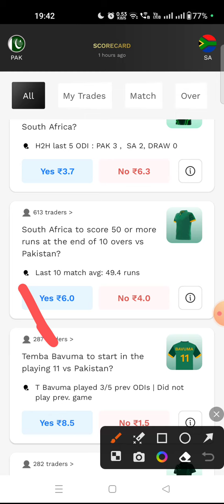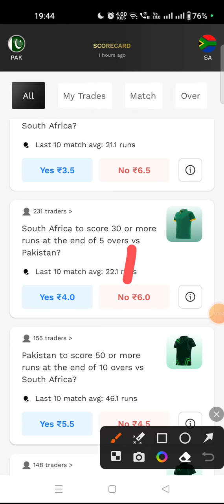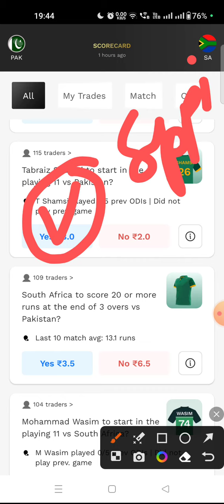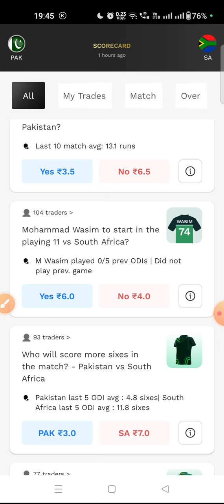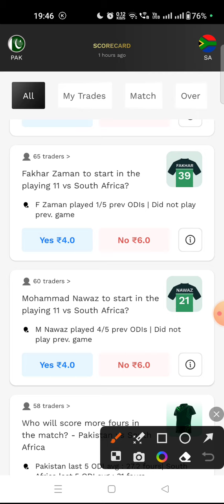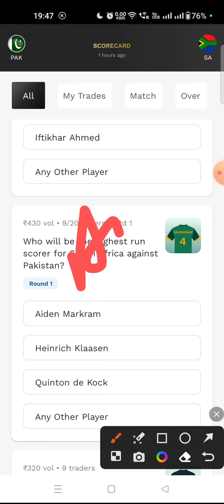PAK🇵🇰 vs SA🇿🇦 Probo Prediction | Probo Prediction Today Match | Dream 11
Pakistan vs South Africa World Cup 2023 26th ODI Match Dream11 Team Prediction , PAK vs SA Dream11: Fantasy Tips, Stats and Analysis, SA vs PAK, Pakistan vs South Africa playing11,  PAK vs SA Fantasy Tips and Prediction, PAK vs SA Match Preview, PAK vs SA Fantasy Team,  SA vs PAK Fantasy Prediction, SA vs PAK,  Delhi Pitch Report, SA vs PAK Pitch Report and Conditions Dream11 Prediction Captain and Vice-Captain: Weather Report for Today Match
Pakistan vs South Africa dream11 prediction Today Match
Pakistan vs South Africa Today Match Prediction
SA vs PAK Today Dream11 Team Today
South Africa Playing11
Pakistan Playing 11
SA vs PAK Dream11 Team Prediction
PAK vs SA 26th ODI Match Prediction
SA vs PAK dream11 Team
PAK vs SA dream11
PAK vs SA D11 predication
SA vs PAK match prediction
Pakistan vs South Africa dream dream11 team
Pakistan vs South Africa dream11 team today
Pakistan vs South Africa  world cup match dream11
South Africa vs Pakistan 1st Match dream11 team prediction
Pakistan vs Pakistan dream11 prediction
PAK vs SA dream11 fantasy
Pakistan vs Pakistan dream11
Pakistan vs Pakistan dream11 predication
Pakistan vs Pakistan dream11 prediction today
SA vs PAK dream11 prediction
SA vs PAK dream11 fantasy